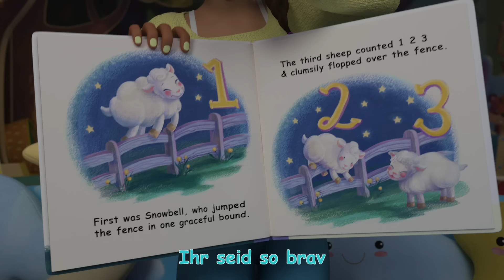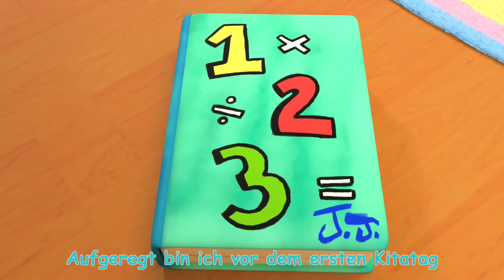Das Schlummerlied | CoComelon Deutsch | Cartoons und Kinderlieder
Das Schlummerlied
Es ist Nickerchen Zeit in der 'Melon Patch Academy'! Sing mit Miss Appleberry mit, während sie die Klasse zum einschlafen bringt.

Das Schlummerlied 0:00
B I N G O 3:10
Badelied 5:54
Morgen fängt die Schule an 8:30
Gemüselied 11:46
Namenslied 15:33
Spielplatzlied 19:21
Frühstückslied 23:07
So ist es richtig 25:30
Krankenlied 27:51
Strandlied 30:09

Weitere tolle und unterhaltsame Playlisten: